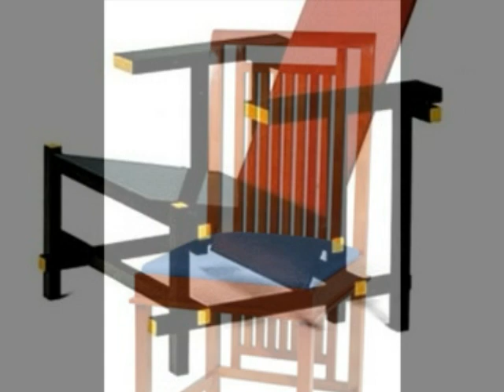Rostropovich,Bach,Cello,and Modern Chairs of Distinction.wmv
Bach Cello Suite No. 1 Prelude